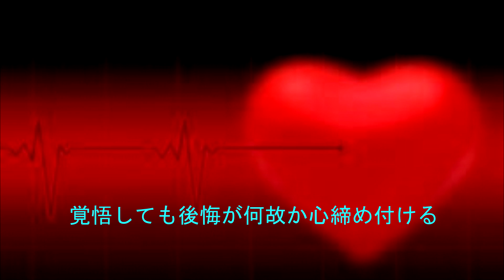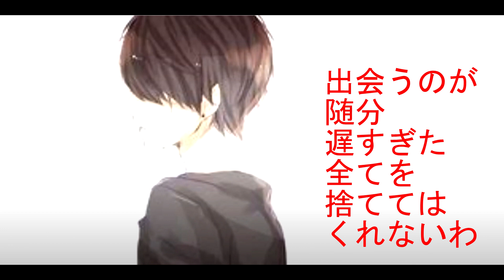『別れは当然』 ボーカロイドChika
好きになった人が、親友と一緒にいるのを見た・・・誘われたが、思いを告げぬまま誘いを断り諦めた・・・親友にはこのことを隠すことにした。
　もう、親友と君の問題・・・二人の愛次第だろう・・・うまくいくように祈ることにした